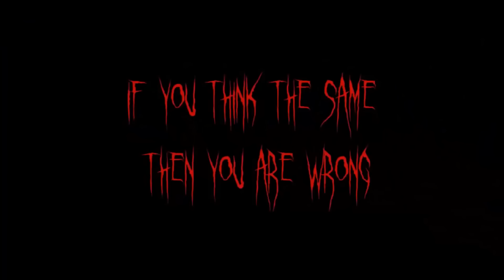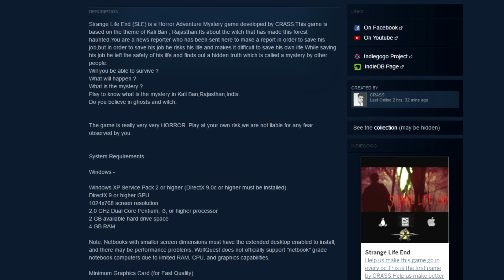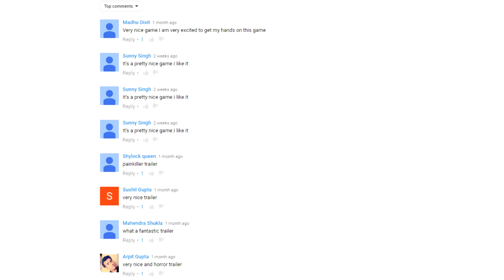STRANGE LIFE END - Very Very Horror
Be warned, this is very VERY horror!